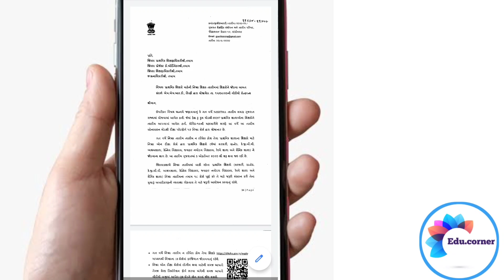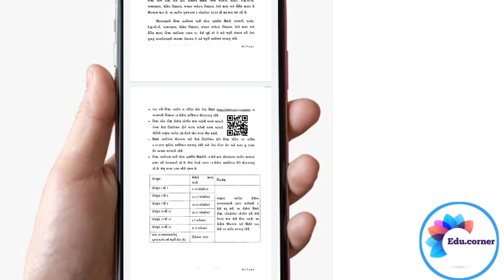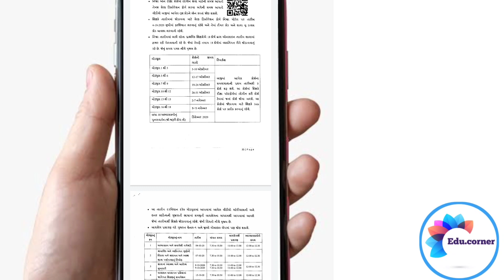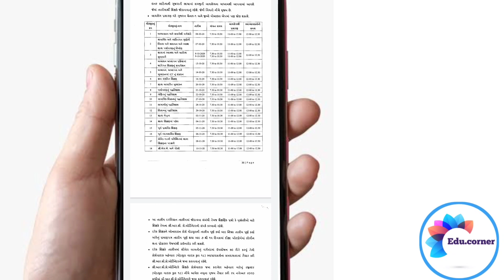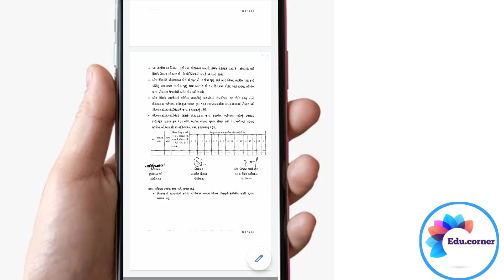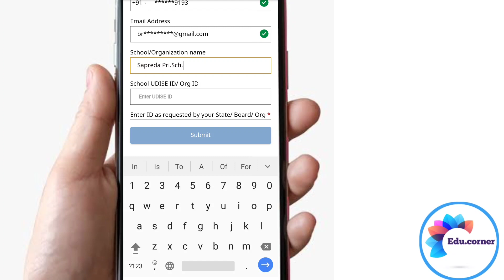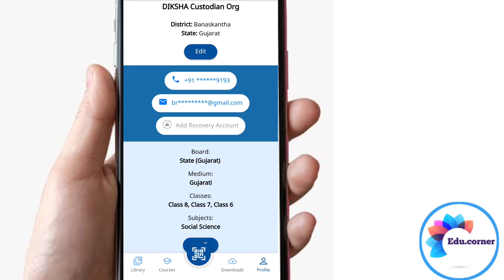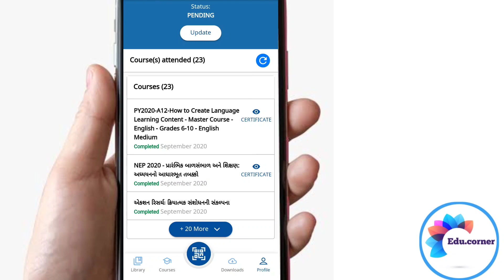નિષ્ઠા તાલીમ|| સેલ્ફ ડિકલેરેશન ફોર્મ કેવી રીતે ભરવું||NISHTHA TALIM||SELF DECELERATION FORM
નમસ્તે..
  આ વીડિયોમાં નિષ્ઠા તાલીમ સેલ્ફ ડિકલેરેશન ફોર્મ કઈ રીતે ભરવું તેની સમજ આપેલ છે.
◆◆મન ગમતી ઘડિયાળ ખરીદવા નીચેની લિંક પર ક્લિક કરો:-

દીક્ષા એપ ડાઉનલોડ કરવાની લિંક:-

દીક્ષા એપ સર્ટીફીકેટ ડાઉનલોડ કેવી રીતે કરવું:-

🍁દીક્ષા એપ ડાઉનલોડ કેવી રીતે કરવી??⤵️⤵️

➡️દીક્ષા એપમાં લોગીન કેવી રીતે કરવું??⤵️⤵️

*💥કોર્ષમાં જોઈન કેવી રીતે થવું??*⤵️⤵️

*➡️ગુણોત્સવ 2.0 માર્ગદર્શન ડૉ. ટી.એસ.જોષી સાહેબ...*⤵️⤵️

*➡️ગુણોત્સવ 2.0 સંપૂર્ણ સમજ GCERT ગાંધીનગર..*⤵️⤵️

*➡️દીક્ષા એપ તાલીમ જોવા નીચેની લિંક પર ક્લિક કરો...*⤵️⤵️